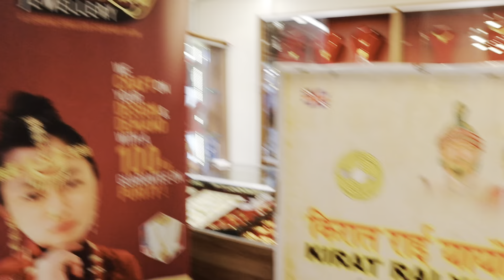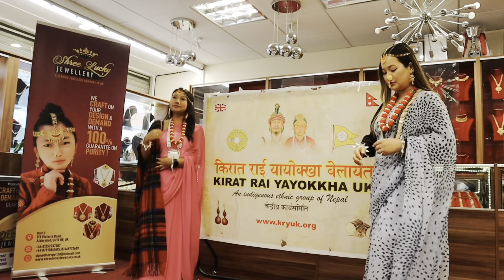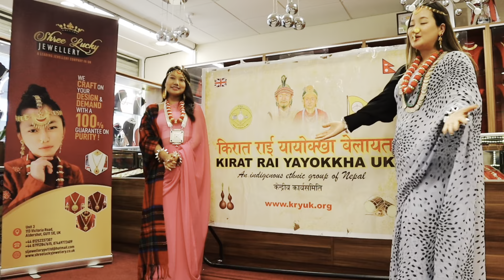5th Show in Aldershot✌️ | Kamal khatri ले दर्शक लाइ पसिना पसिना बनाए | सुन पसल देखि ढीडो Challenge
नेपाल पैसा पठाउने सजिलो Application ( TaptapSend )

 Code - SRIJANA10